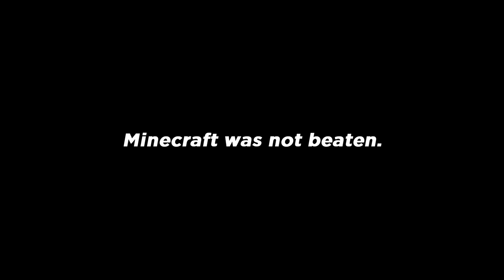hardcore minecraft stream gone TERRIBLY wrong..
hardcore minecraft goes TERRIBLY wrong..

This is a stream highlight of Minecraft on 1.15. I tried to beat Minecraft, while my friend guides me through it. I never beat Minecraft before and this was my first time trying to do it legit. I hate Minecraft, but if you enjoyed this video I'll stream it more.

This was streamed L I V E on my YouTube channel and if you would like to see more streams, just comment or somethin.